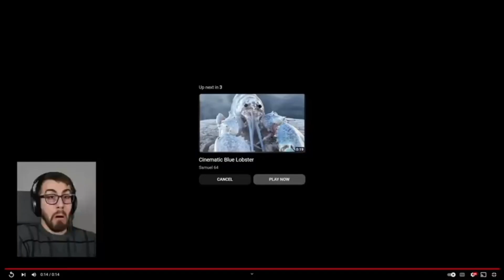Idk this YouTuber but one of my vids appeared in one of his and he has like 3 Mil subs so cool